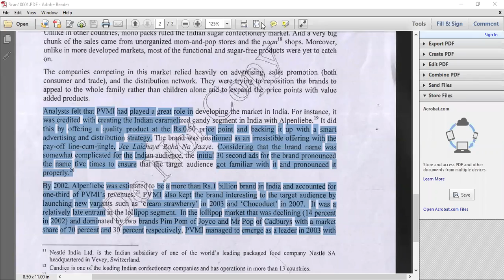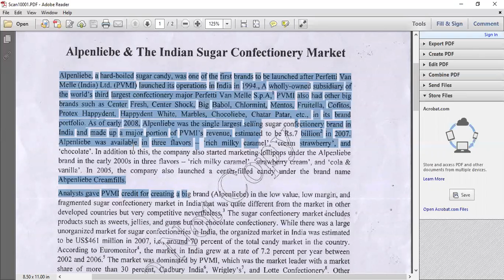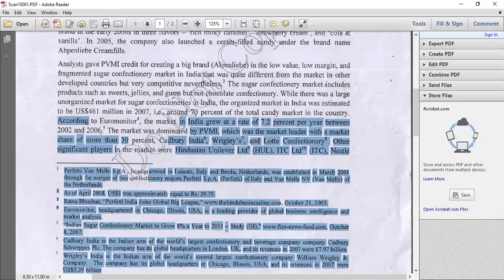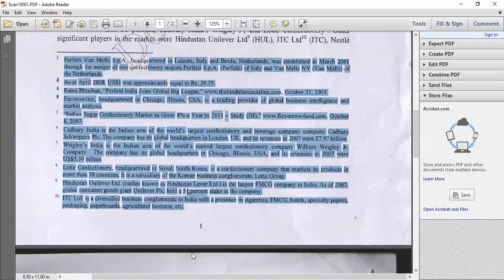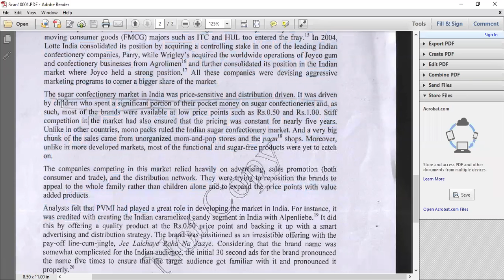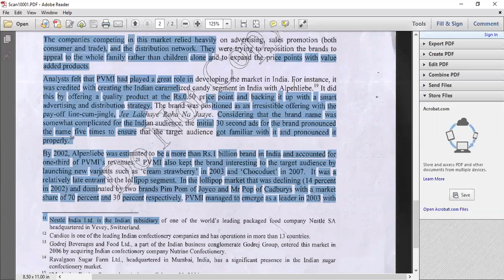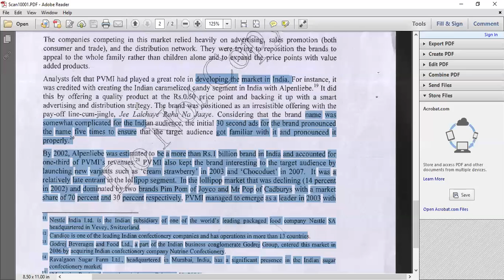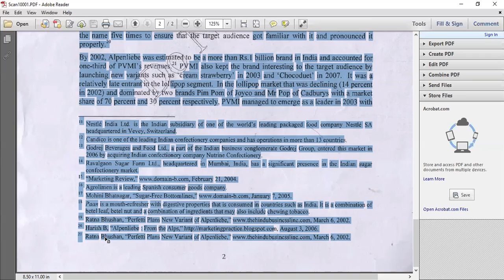0 CASE -ALPENLIBE CASE STUDY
0 CASE -ALPENLIBE CASE STUDY